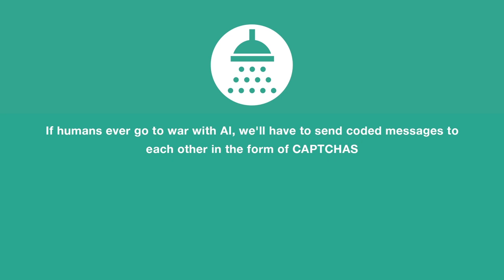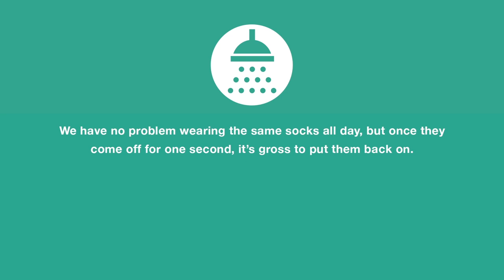SHOWER THOUGHTS 83